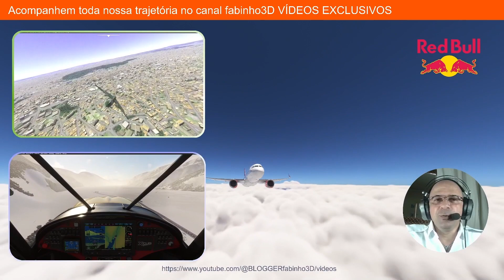🎮 VEM COM A GENTE! LIVE EXPLOSIVA NO MUNDO DOS GAMES! 🎮@BLOGGERfabinho3D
Microsoft Flight Simulator é um jogo eletrônico de simulação de voo desenvolvido pela Asobo Studio e publicado pela Xbox
Prepare-se para uma jornada épica repleta de diversão e risadas no nosso canal de game player! 🚀✨
AGUARDO TODOS TAMBÉM LÁ NO FACEBOOK:
🕹️ O QUE ESPERAR:
Gameplay insano com momentos épicos!
Série exclusiva de pousos e decolagens - uma montanha-russa nos céus! 🛫🌌
Risadas garantidas com os momentos mais hilariantes do mundo dos games!
📅 QUANDO:
Data: SEG/ SEX
Horário: 21:00 HORAS

🎁 SORTEIOS SURPRESA:
Participe para ter a chance de ganhar prêmios incríveis e exclusivos! 🎁🌟

💬 CONVERSE COM A GENTE:
Interaja conosco, mande suas perguntas e sugestões no chat ao vivo! Estamos ansiosos para ouvir vocês! 🗨️👂

Junte-se a nós para uma experiência única e inesquecível no universo dos games. Chame seus amigos, prepare a pipoca e venha se divertir conosco! 🚀🎉
Não perca essa oportunidade de fazer parte de uma comunidade gamer incrível! Contamos com a sua presença para tornar essa live ainda mais especial! 🌟🎮